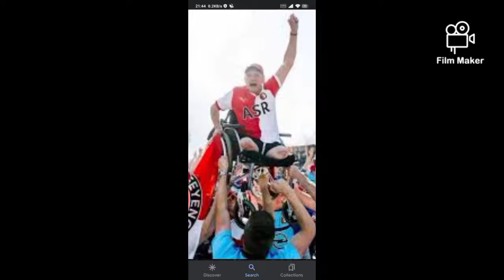De Finale is voor ons -freestyle-